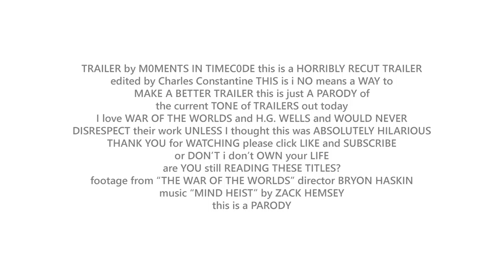The War of The Worlds (1953) - Horribly Recut (Fan) Trailer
This is a fan made Parody Trailer for 'The War of the Worlds' (1953)